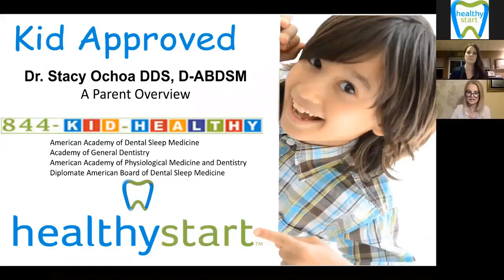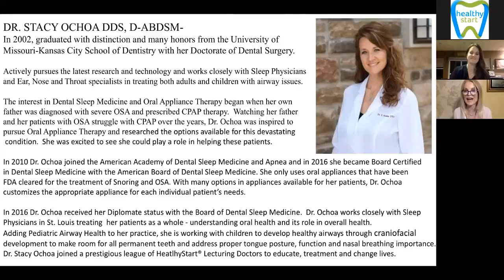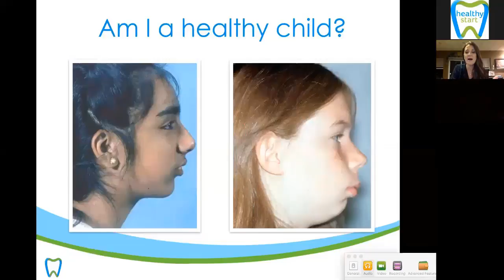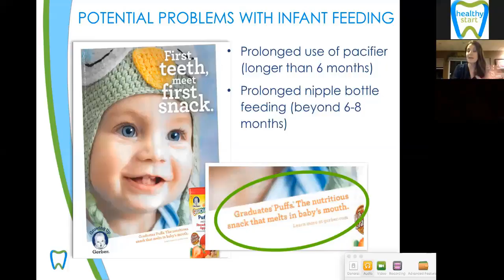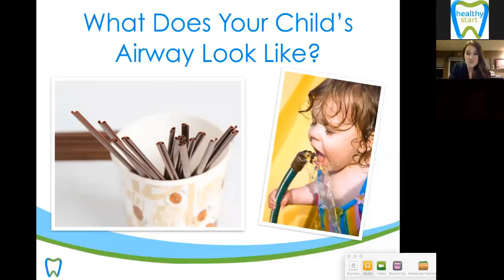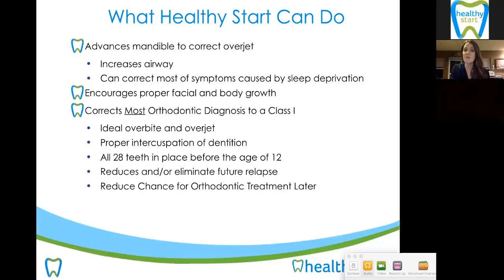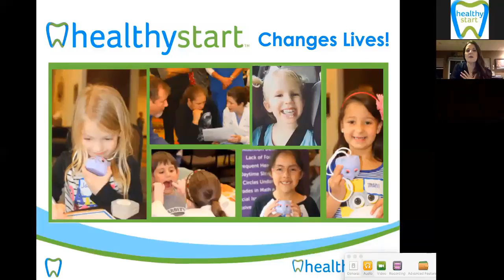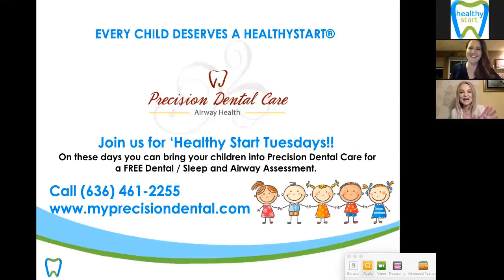Parent Webinar Dr. Stacy Ochoa